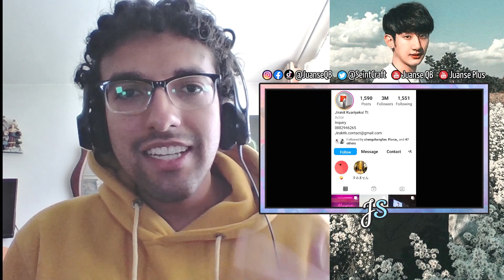¡¡TOPTAP DICE ADIÓS A LA GMMTV!! ¿Crisis Actoral? ¡¡HEARTSTOPPER REGRESA!! || Toptap Deja La GMMTV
n_n